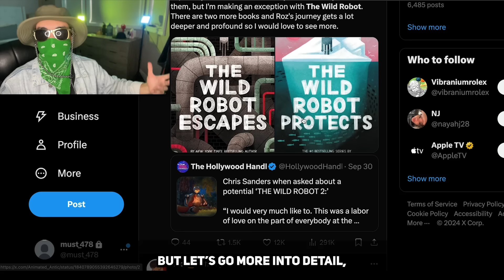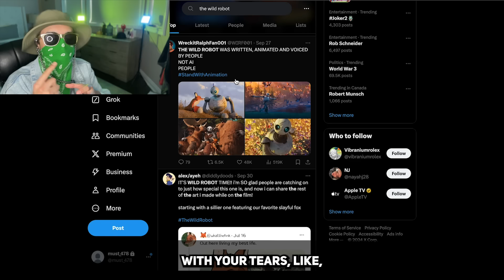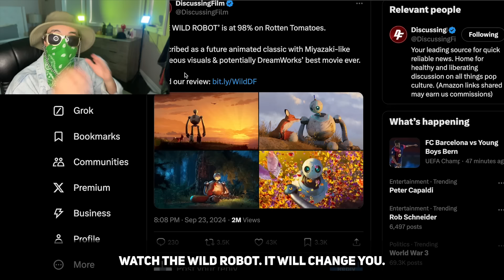This is winning an Oscar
I Do Know Nothing Reacts To: ‘THE WILD ROBOT’ is at 98% on Rotten Tomatoes.

Described as a future animated classic with Miyazaki-like gorgeous visuals & potentially DreamWorks’ best movie ever.